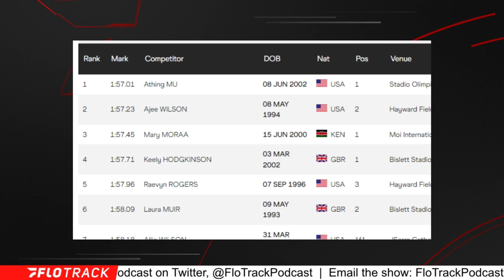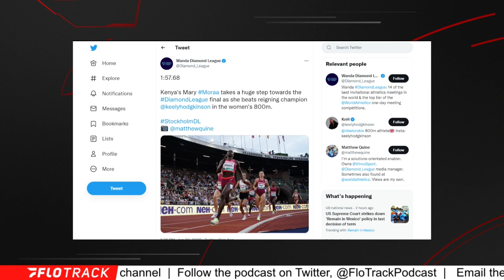World Championship Women's 800m Field Is Starting To Look Different, Could Athing or Keely Lose?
Reacting to the 2022 Diamond League Stockholm women's 800m.